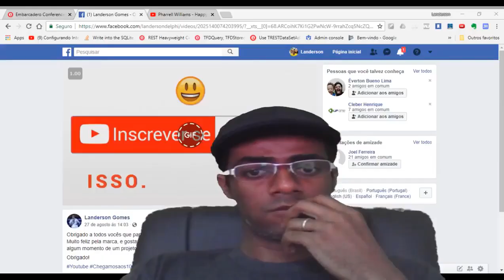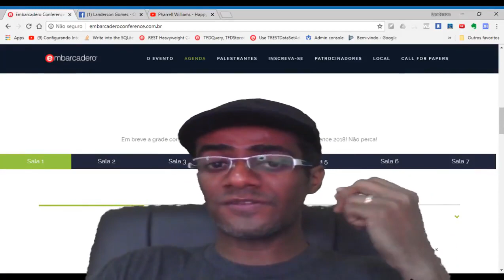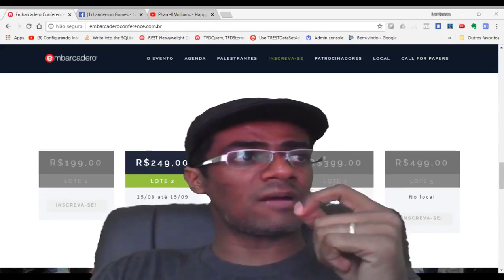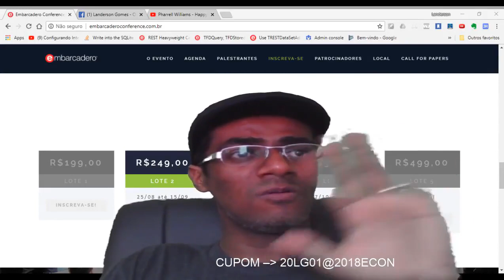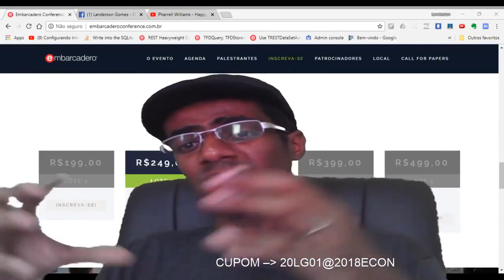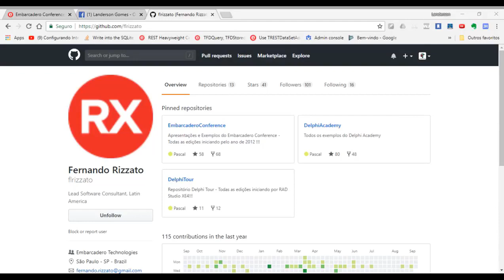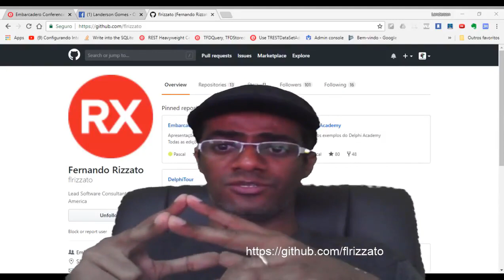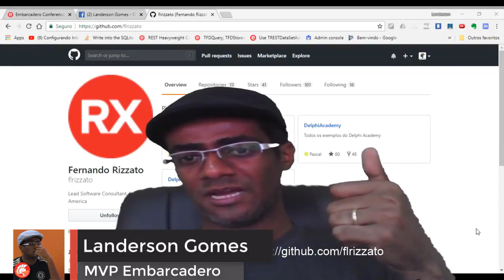Bate papo Grade Preliminar Embarcadero Conference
Confira esse bate papo gravado ao vivo na manhã de 11/09/2018 comentando sobre alguns temas que serão abordados na Embarcadero Conference 2018:
* Mixando Beacons + Push Notifications,
* NFC-e no Mobile: da teoria a prática,
* Integrando Firebase em sua App,
* Implementando Inteligência Artificial no Delphi,
* Dispositivos IoT Distribuídos